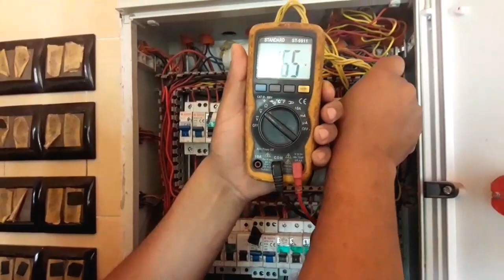كرهتونا في هد البلاد 😡